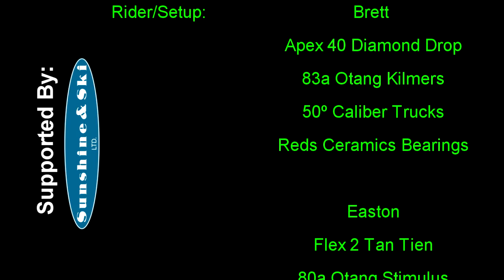Longboarding: Can't Get Enough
Well, I think it's safe to say that summer is here, and we can't get enough of it! Mostly freestyle longboarding in this video. If you want to see some sliding, check out our last video.

I do not own all rights to the song used in this video.